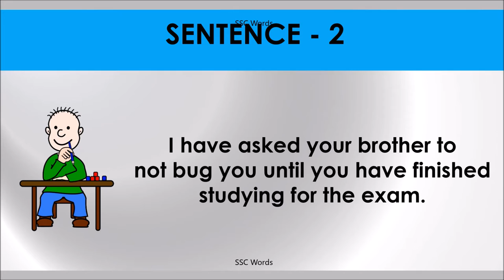Idiom 17 # BUG SOMEONE # Meaning and five sentences # SSC Words